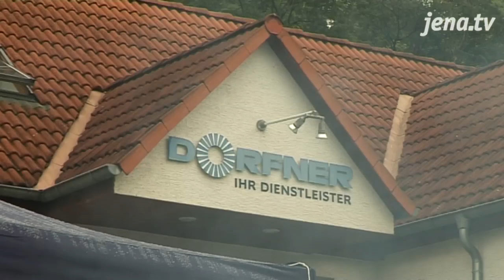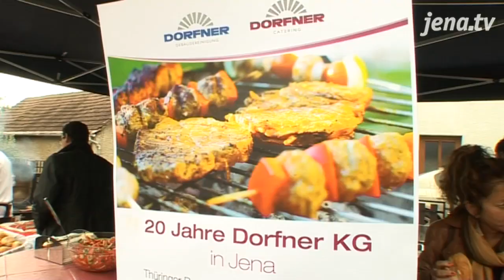Gewerbestandort Jena-Wöllnitz: Die Dorfner Gruppe ist seit 20 Jahren auf Erfolgskurs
Die zahlreichen Unternehmensgründungen in der Wendezeit bescheren uns in diesem Jahr eine regelrechte Flut an Jubiläen. So auch bei der Dorfner Gruppe, einem Service-Dienstleister im Bereich Gebäudemanagement und Catering.
Die international agierende Unternehmensgruppe, die seit mehr als 60 Jahren besteht, feiert in diesem Jahr ihr 20-jähriges Jubiläum am Standort Jena.